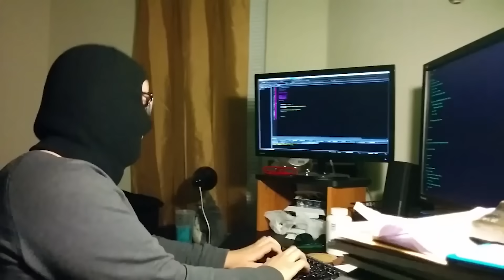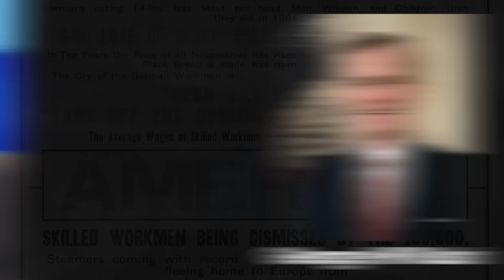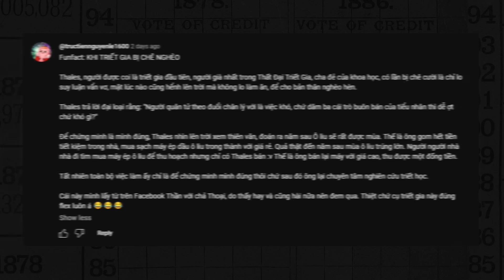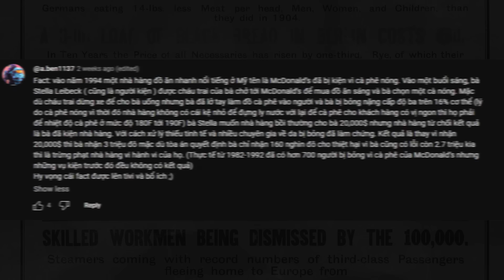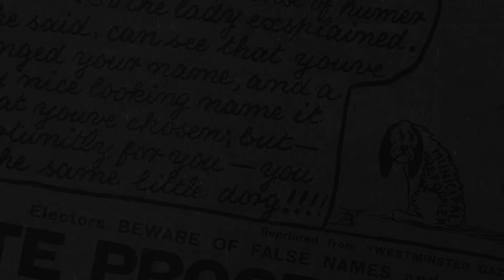#64 BỔ NÃO: Kẻ "Truồng Cởi" Trên Sóng Truyền Hình Quốc Gia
Script: Bửu Ngọc
Editor: SjnJi
Voice: Anh Duy